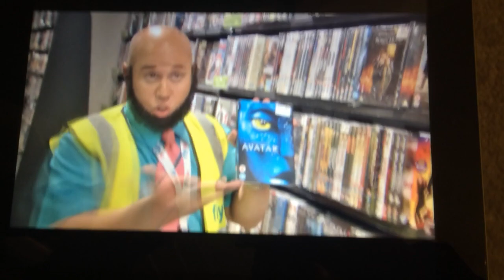Come fly with me: taj in dvd shop